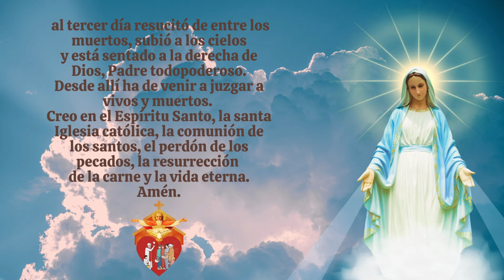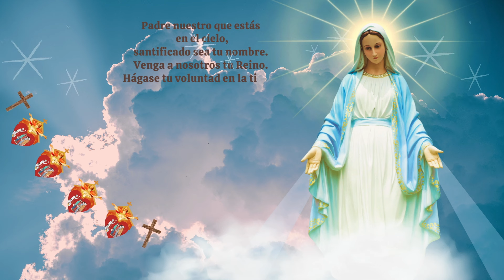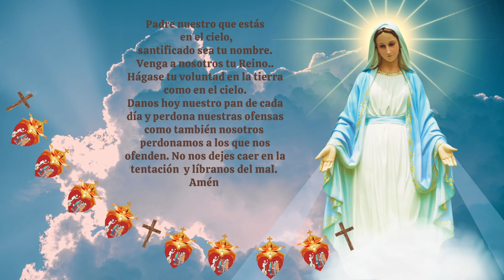Coronilla A la Santísima Virgen Maria .Consagrados a Maria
El mes de agosto está dedicado a Dios Padre, a quien no se dedica una fiesta durante el año litúrgico. En algunos países, como Brasil, agosto está dedicado a las vocaciones. Durante el mes se reflexiona sobre los diversos estilos de vida con los cuales Dios ha escogido se viva, es decir, la vocación la matrimonio, a la vida sacerdotal, a la vida consagrada y religiosa, y la vida laical. Es ocasión para fomentar la vocación de los jóvenes, orando por ellos y animándoles a discernir y dar una respuesta ante el camino que Dios quiere para cada uno de ellos. Perseveremos acercándonos siempre a los Sacramentos de la Confesión y Comunión, y rezando esta poderosa oración  de San Luis María Grignion de Montfort ademas del Santo Rosario,  para recibir y dar cada día muchas bendiciones, en nombre de Dios, con la poderosa intercesión de nuestra Madre Celestial para que finalmente triunfe su Inmaculado Corazon!
 Fue a través de la madre
Eugenia Elisabetta Ravasio (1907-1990) que el Padre solicitó el establecimiento de una fiesta en su honor. En este mes
deberíamos dirigirnos a Dios Padre renovando la voluntad de confiarse por completo a Él, consagrándose a Su voluntad e
invocando la Gracia para uno mismo y para los que se aman.